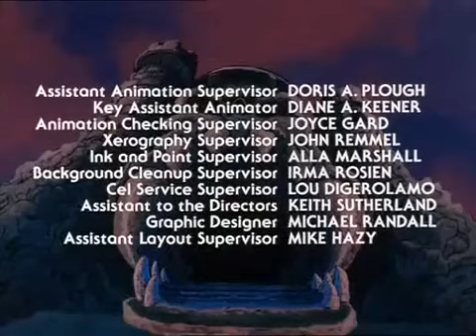Ep49 Heman and the Masters of the Universe heman | Cartoon Network: The 90's:A retrospective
"The fun never goes out of style."

Skeletor
He-Man
She-Ra
"By the Power of Grayskull!"
Cartoon Network: The 90's: A retrospective